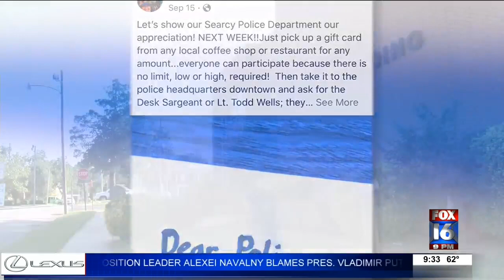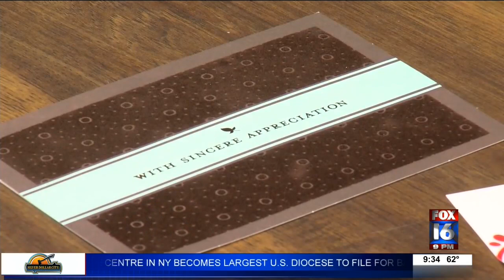Searcy woman rounds up community to buy gift cards for the entire police department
As law enforcement across the country is under fire, the Searcy community is working to make sure police officers feel appreciated.